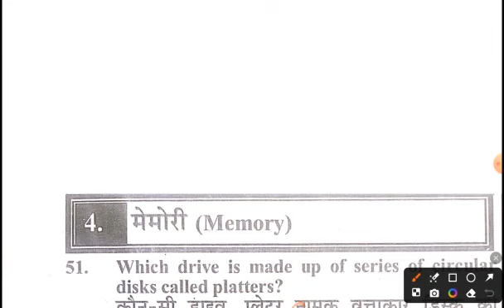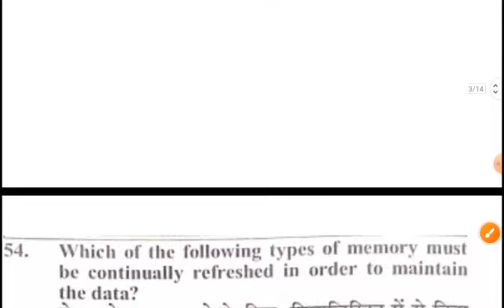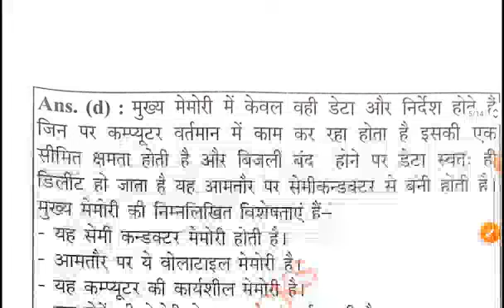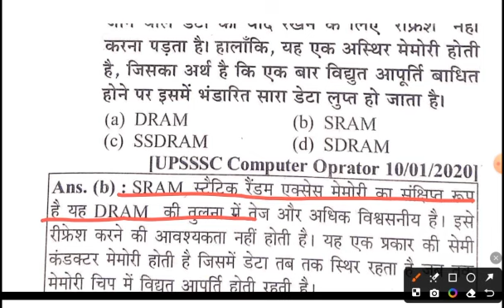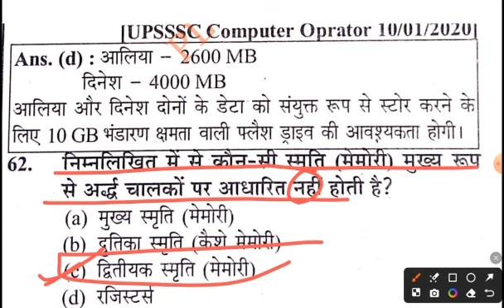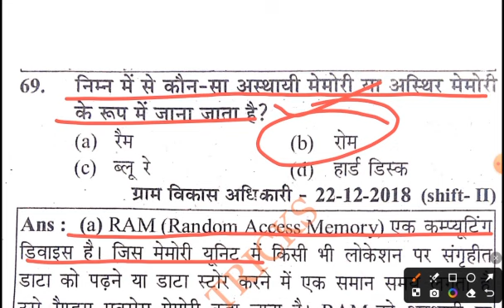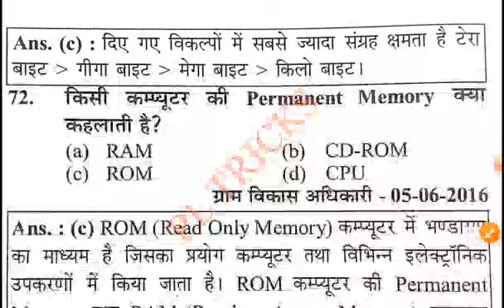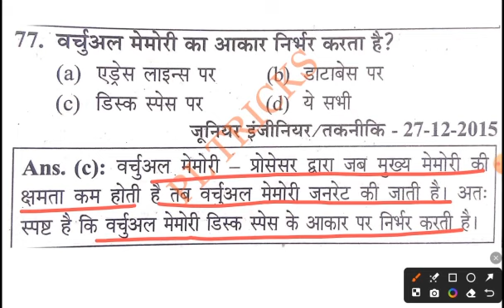UPSSSC Computer Class-15 Junior Assistant / AGTA/JE/VPO/AUDItor || junior assistant computet class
UPSSSC Computer Class-13Junior Assistant / AGTA/JE/VPO/AUDItor || junior assistant computet class

UPSSSC कृषि प्राविधिक सहायक (AGTA 2024) PLAYLIST LINK:-

UP स्पेशल GK  AGTA EXAM 2024  PLAYLIST LINK:-

UPSSS AGTA COMPUTER 2024 PLAYLIST LINK:-

UPSSSC Junior Assistant Vacancy 2024 | UPSSSC Junior Assistant Computer Classes | UPSSSC Computer | Computer By Sachin Arora Sir | UPSSSC Computer Classes | UPSSSC Junior Assistant Vacancy 2024 | UPSSSC Kanisth Sahayak 5512 Post, Mains Cut-off, Exam Date, Exam Strategy |
upsssc junior assistant syllabus in hindi
upsssc junior assistant exam date 2024
upsssc junior assistant pet cut off
upsssc junior assistant sarkari result
upsssc junior assistant syllabus pdf

UPSSSC Computer Class 12-Junior Assistant / AGTA/JE/VPO/AUDItor || junior assistant

UPSSSC JUNIOR ASSISTANT 2024 | JUNIOR ASSISTANT PAPER SOLUTION | JUNIOR ASSISTANT PAPER 2024
UPSSSC Junior Assistant Computer Classes
UPSSSC Stenographer  Computer Classes
UPSSSC Auditor  Computer Classes
UPSSSC VPO  Computer Classes
UPSSSC AGTA